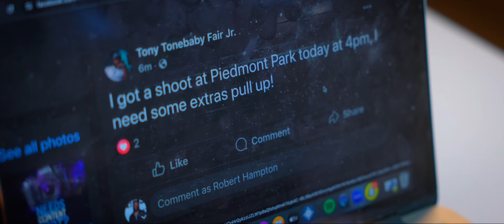Get A Real Job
Business @TeflonMedia
Personal @TonebabyATL

Tik @TeflonMedia

In this dramatic skit, Tony has been running his mouth on social media, telling LaTruth to “Get a Real Job.” But things quickly escalate when LaTruth tracks Tony down and discovers he’s a videographer with a shoot at a park. Deciding to teach him a lesson, LaTruth shows up, and Tony’s day takes a wild turn when his camera gets snatched!

This skit serves as a reminder: Be careful what you say online—you never know who people really are or what they’re going through.